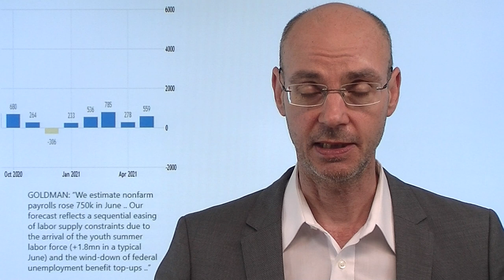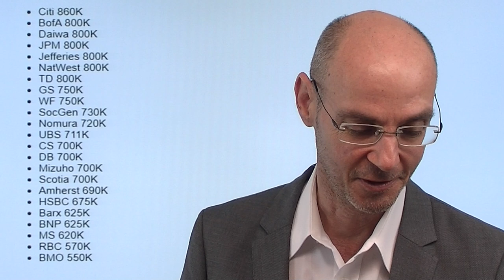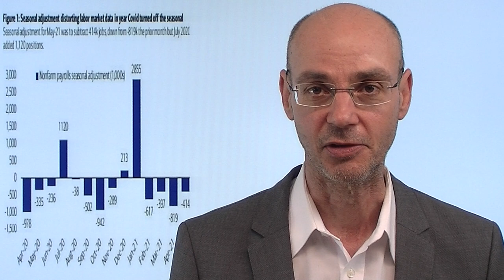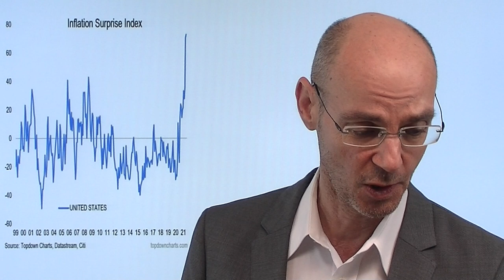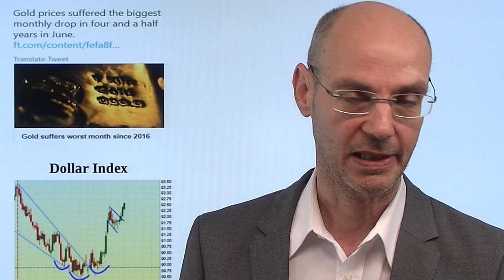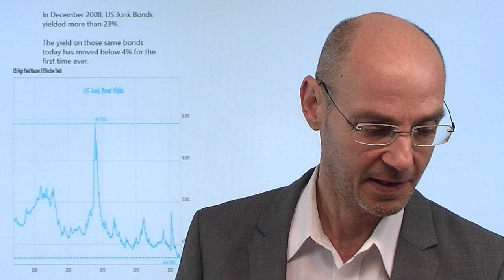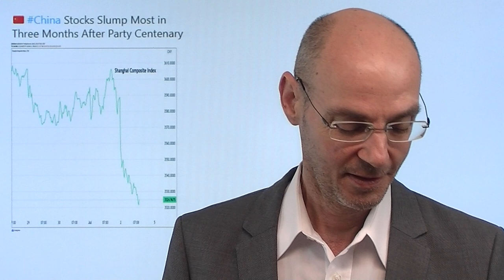US-Arbeitsmarktdaten - Goldilocks?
Die Wall Street wartet auf die heutigen US-Arbeitsmarktdaten - bestätigen diese das derzeit dominante Goldilocks-Narrativ (starke Wirtschaft, vorübergehende Inflation, dovishe Fed)? Ideal wäre vermutlich eine Zahl, die die Erwartungen der Wall Street (700.000 neue Stellen) ziemlich genau trifft, denn das würde das Goldilocks-Narrativ nicht anfechten. Zu achten ist heute vor allem auch auf die US-Stundenlöhne als zentraler Hinweis, wie stark die Inflation wirklich werden wird. Gestern der Leitindex S&P 500 zum sechsten Mal in Folge mit neuem Allzeithoch (wieder unter dünnen Umsätzen), Value diesmal stärker als Growth. Auffallend, aber weitgehend unbeachtet ist derzeit die Stärke des US-Dollars. Am Montag ist Feiertag in den USA..